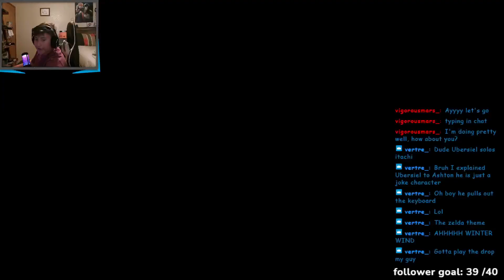I am back, for a short stream playing on the poo house smp